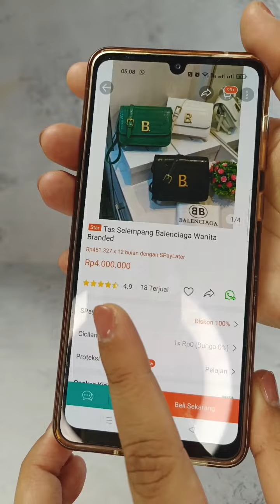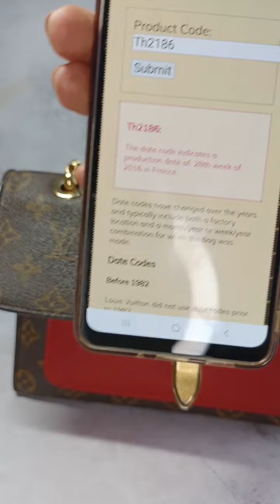📢 SOLD OUT ‼️ TAS BRANDED SECOND SEHARGA MOTOR, GUYS‼️ADA YANG RARE DISINI 🫣 - 30 Agustus 2023